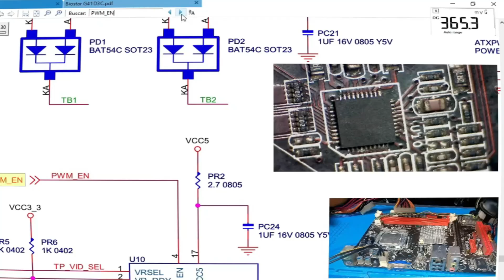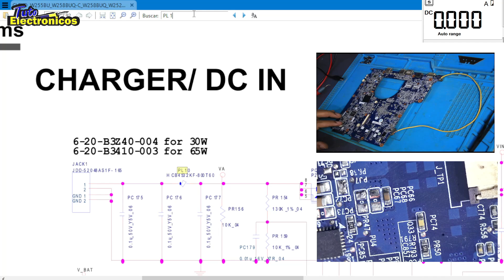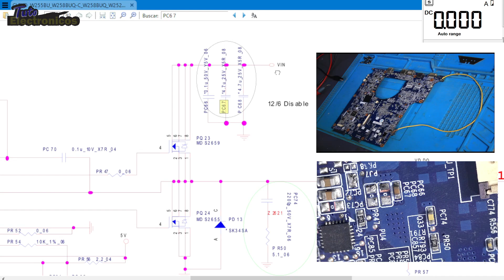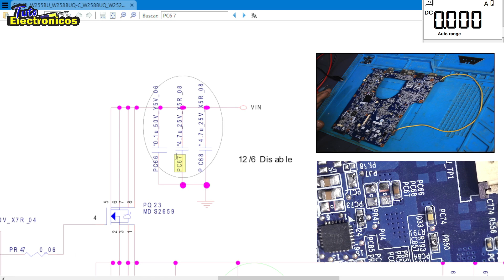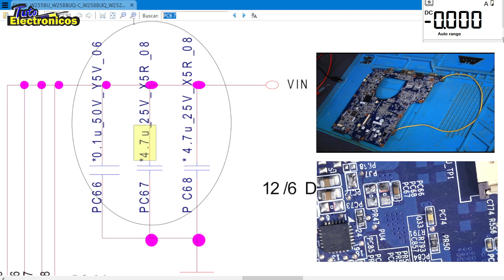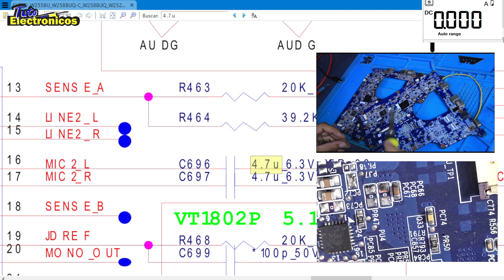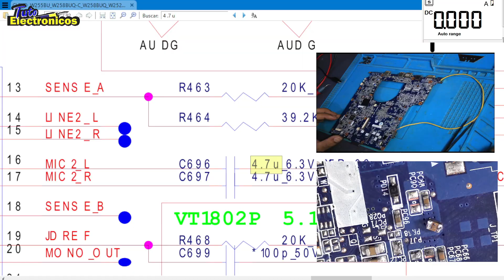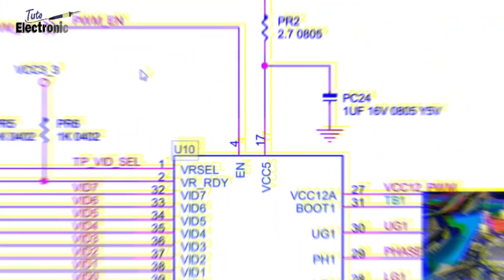NB-3100 6-71-W2400-D03 GP LAPTOP NO ENCIENDE, DIAGNOSTICO:CORTO.CIRCUITO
Reparamos esta Motherboard / tarjeta Madre EN CORTO
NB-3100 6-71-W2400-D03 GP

¿NECESITAS ESQUEMATICOS?